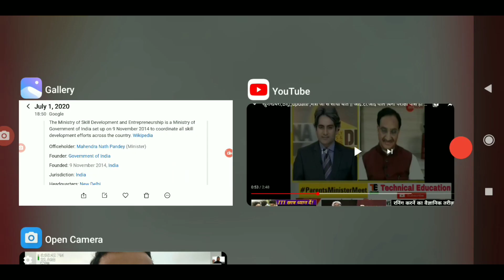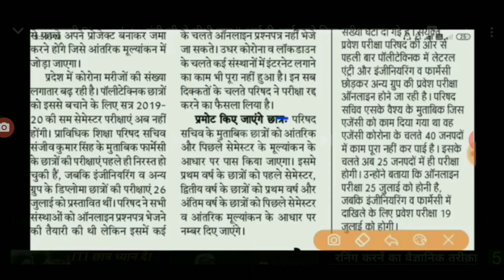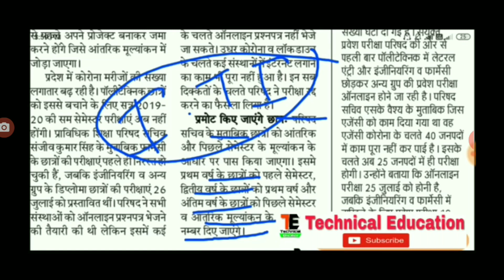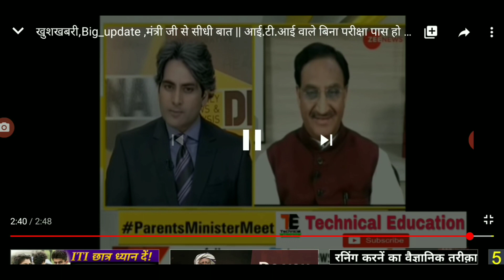ITI News Ke Ese Fake Channels Se Bach Kar Rahe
1 - ITI/Polytechnic Karne Ki Soch Rahe Hai ??? To Pahle Ye Videos Jarur Daikhe Tabhi ITI karne Ki Soche Warna Baad Mai Fir Pachtayenge.

2 - All Trade Theory Videos- Fitter, Turner, Machinist, Tool & Die Maker, ITI, Polytechnic, B.Tech & Mechanical Engineering Trade Related Videos

3 - All Trade Practical Videos- Turner, Fitter, Machinist, Tool & Die Maker, ITI, Polytechnic, B.Tech. & Mechanical Engineering Trades

15 - ITI Students Ke Liye Behad Jaruri Videos. Abhi ITI Kar Rahe Hai To Fir Jarur Daikhe Inn Videos Ko

20 - All About MICROMETER (माइक्रोमीटर के बारे में सबकुछ, A To Z) वो भी प्रैक्टिकल के साथ

21 - All About VERNIER CALIPER (वर्नियर कैलिपर के बारे में सबकुछ A To Z, वो भी पूरे प्रैक्टिकल के साथ समझाया गया है)

23 - Best Way To Train Your Brain (याद करने के देसी तरीके, ऐसे आसान तरीके जिससे आप मुश्किल से मुश्किल चीजे भी आसानी से याद रख सकते है,लम्बे समय तक के लिए